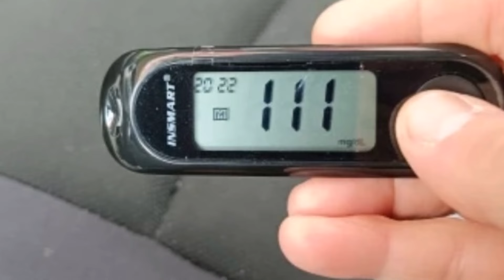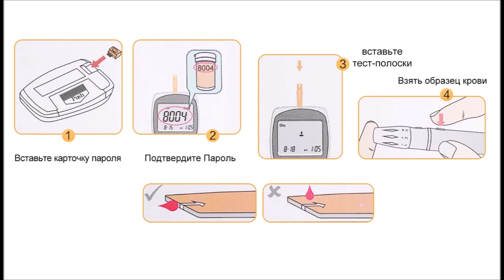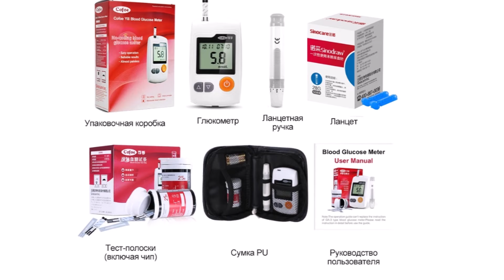5 Глюкометр с Алиэкспрес Blood Glucose Meter Aliexpress Измеритель сахара в крови Глюкометры 2024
Прибор для измерения сахара в крови Алиэкспрес Диабет Diabetes Aliexpress
2. Глюкометр Sinocare Safe AQ Angel
3. Измеритель сахара в крови холестерина Кислота в моче
4. Blood Glucose Meter YASEE GLS-77
5. Глюкометр INSMART Blood Glucose
Купить глюкометр Тестер диабета Измеритель глюкозы в крови Товары для здоровья
Máy Đo Đường Huyết Aliexpress  Pengukur Glukosa Darah Aliexpress Blodglukosmätare Aliexpress
Lecteur de Glycémie Aliexpress Kan Şekeri Ölçüm Cihazı Aliexpress Glucometru Aliexpress
Medidor De Glicose No Sangue Aliexpress Glukometr Aliexpress Bloedglucosemeter Aliexpress
Blutzuckermessgerät Aliexpress Misuratore di glucosio nel sangue Aliexpress 血糖値計
Qon Glyukoza O'lchagich Aliexpress Қандағы Глюкоза Өлшегіш Aliexpress 血糖仪
Кандагы Глюкоза Өлчөгүч Алиэкспресс  혈당 측정기 Aliexpress 2024